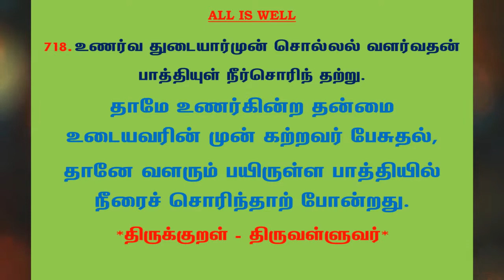#940 | தினம் ஒரு திருக்குறள் - குறள் 718 | Kural 718 - Daily One Thirukkural